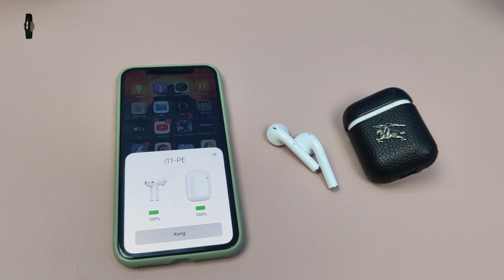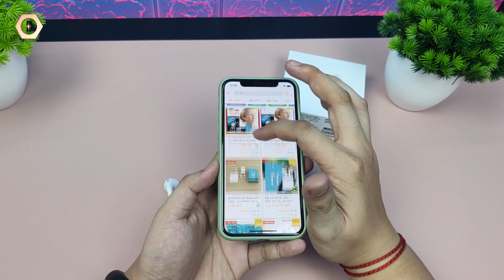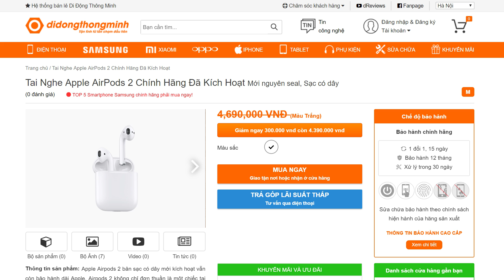Nhật kí chơi NGU mua AIRPODS FAKE giá 700K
Không còn bàn cãi về độ HOT của chiếc tai nghe không dây airpods tới từ nhà táo này nữa,  khẳng định đẳng cấp rồi.
dReviews là kênh Video đánh giá chuyên sâu các sản phẩm công nghệ điện thoại, máy tính bảng... Tất cả những thắc mắc, những câu hỏi cần tư vấn của các bạn về các sản phẩm công nghệ sẽ được giải đáp.